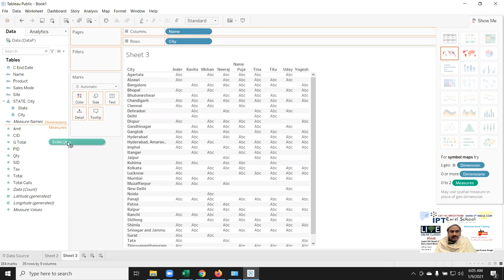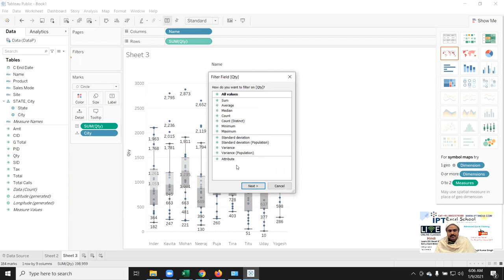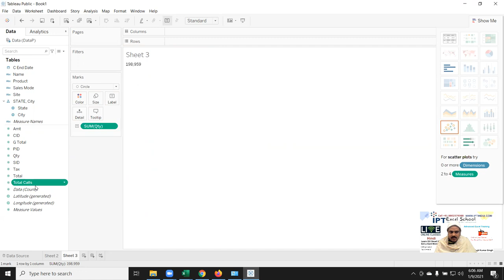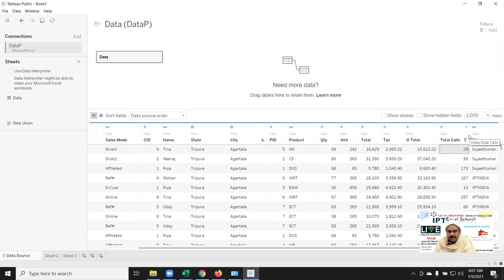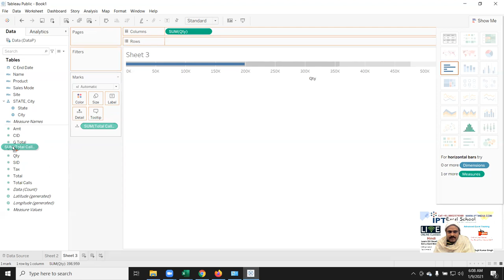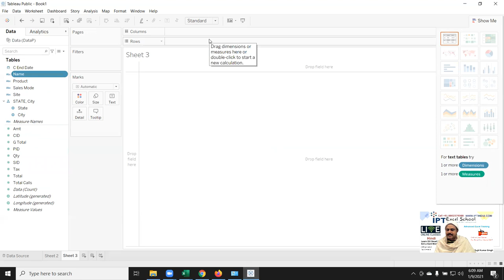Tableau Tutorial in Hindi